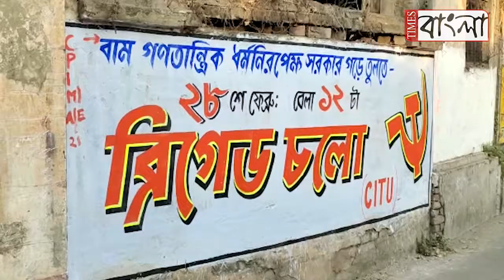ভোট প্রচারে নয় আপাতত সংগঠন এই নজর সিপিআইএমের